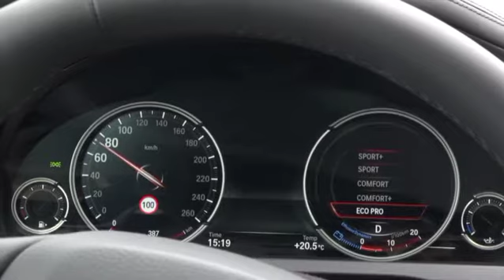The new BMW 7-Series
The new BMW 7 Series reinforces BMW's commitment to building the finest flagship model possible with a focus on sporting elegance, superb refinement and luxurious comfort combined with efficient yet high performance powertrains.